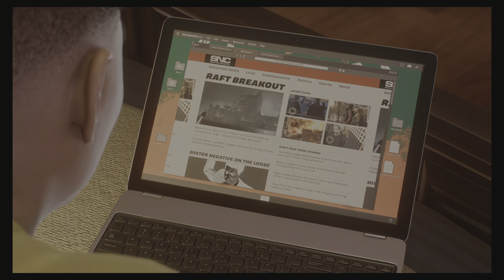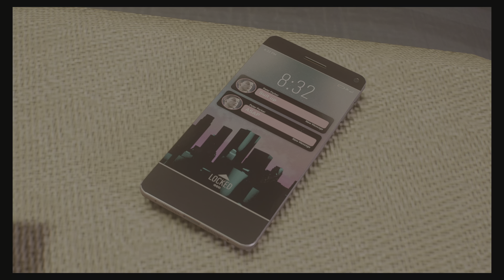Marvel's Spider-Man 2 gameplay Part.7